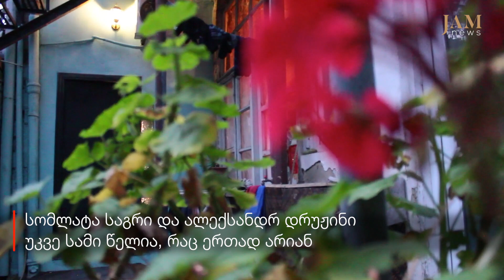შერეული ოჯახები საქართველოში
საქართველოში ადამიანები დღემდე აწყდებიან პრობლემებს, როდესაც განსხვავებული ეროვნების, რელიგიის ან კანის ფერის ადამიანთან ერთად ოჯახის შექმნა უნდათ.